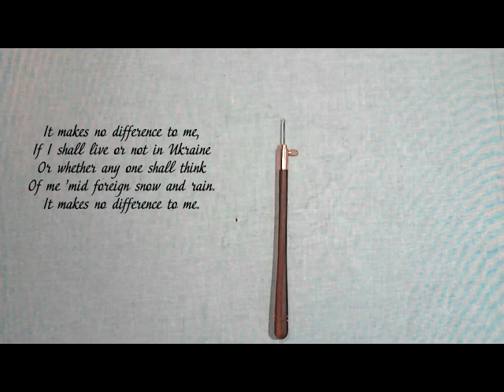Freedom Sentsov 2017 13.07.2017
Nico Lapunov Studio
на пісню Сестер Тельнюк "Мені однаково" на слова Т. Шевченко